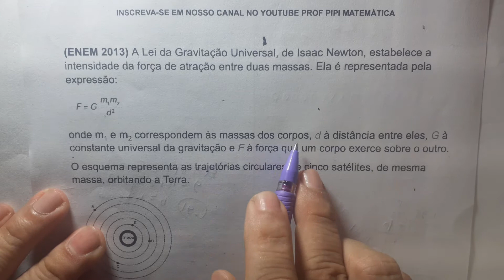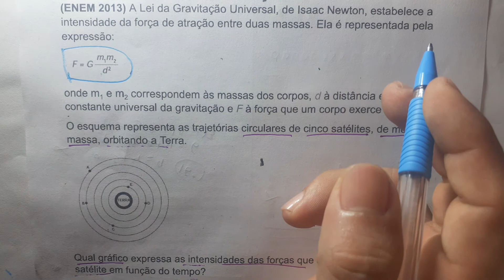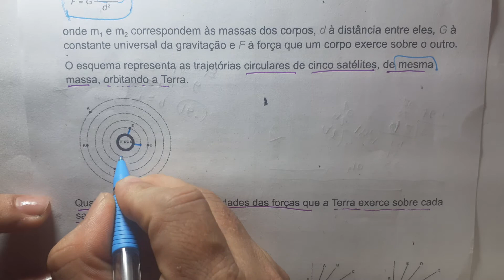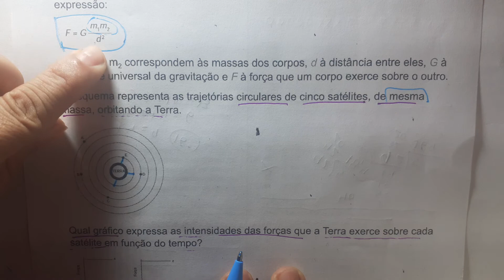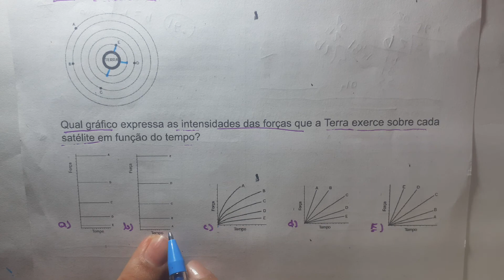Análise de Gráficos e Expressões no Enem 2013 com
Aula de Matemática para o Enem. Resolução de questões do enem 2013
Aprenda Matemática de forma fácil e rápido com @profpipimatematica
Matemática do Básico ao avançado é aqui